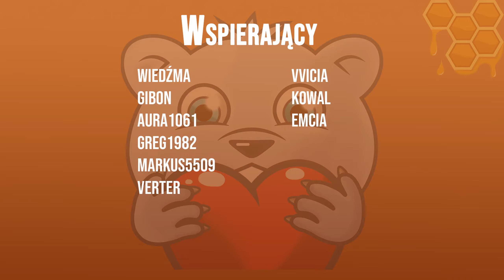MAGAZYN I WARSZTAT - Clanfolk S01E03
Chcesz dołożyć swoją cegiełkę i znaleźć się na końcu odcinka?

🎵 WYKORZYSTANE UTWORY: